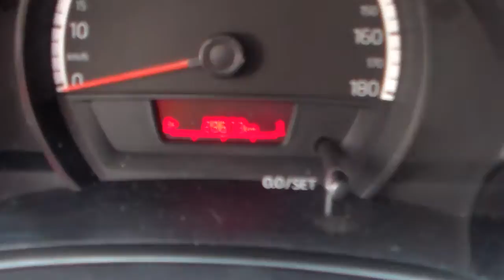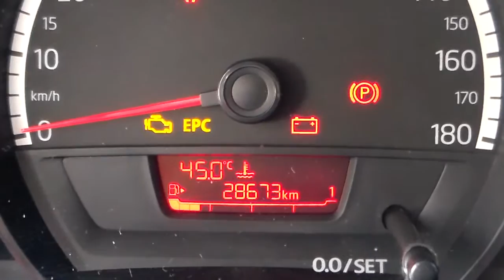Volkswagen Up Take 1.0 12v (Flex) - 2015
ESTADO DE ZERO KM, COM MANUAL, CHAVE RESERVA E REVISÕES EM CONCESSIONÁRIA. GARANTIA DE FÁBRICA ATÉ OUTUBRO/2017. OPORTUNIDADE PARA VOCÊ QUE DESEJA UM CARRO MUITO ECONÔMICO PARA O USO DIÁRIO, LAZER OU TRABALHO *** Aceitamos seu veículo na troca e financiamos com as menores taxas * Consulte o Atendimento Online através do nosso ou ligue: (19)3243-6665 ** Nossa Loja está localizada em Campinas - Rua Carolina Florence, 410 - Guanabara.